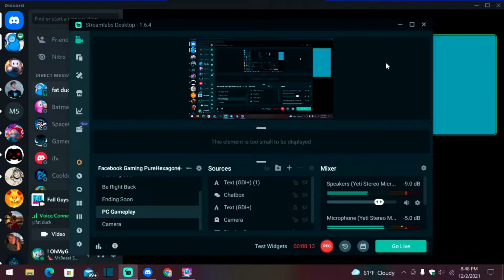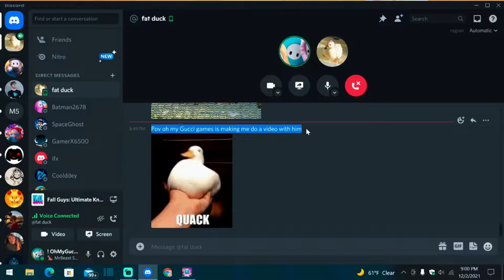Fall Guys Season 6 is weirdly funny (Day 2)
In this attempt at life as a bean, we take a journey into fall guys season 6. This video couldn't have been possible if it wasn't for the viewers in the first place. You fall guys have made this journey worth noting and I can't thank you enough. Enjoy this remarkable ride of fall guys funniest and best moments.

Get free crowns in fall guys when winning in a custom game. Mr beast won without jumping, so can you win against others? Waiting in the mr beast server to get into an event. Hallow chandler has his status on do not disturb, smart man. He is big brain, it is big brain time. Karl is still sus. That eboy man. He needs to find an egirl. Not Minecraft, But Water Rises or Minecraft, But Lava Rises, or any other but challenge like that. This is not a speed run. It is me and my good viewers playing the NEW FUNNIEST FALL GUYS MODE EVER!!! POG CHAMP!!! 60 Player finals Including 60 player Hex-a-gone Jump Showdown, Fall Mountain and Roll Off! X-Treme Fall Guys is here! If you fall down you're OUT! The ultimate survival gamemode!